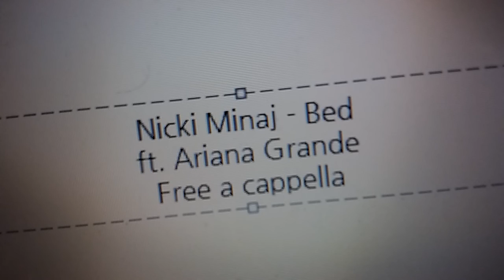Nicki Minaj - Bed ft. Ariana Grande Free a cappella フリーアカペラ